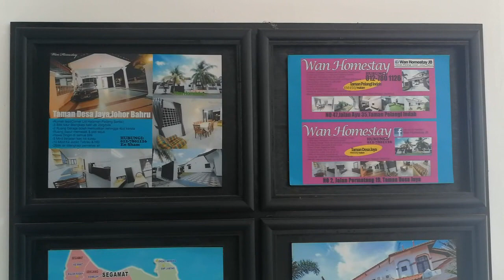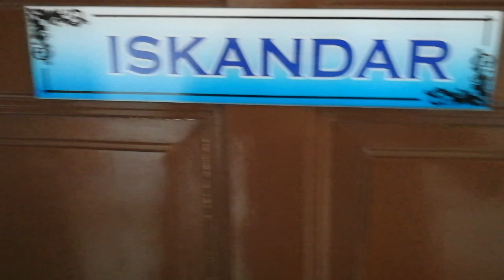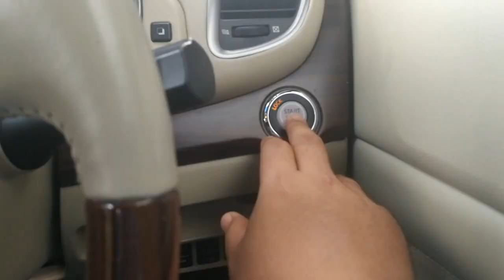Vlog #1 KE JB LAH KITAAAA!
My sister is getting married at JB so does my wife's cousin. Again, we always encounter this kind of issue with a joy decision to go both wedding and have a great weekend in JB with the rest of the family.